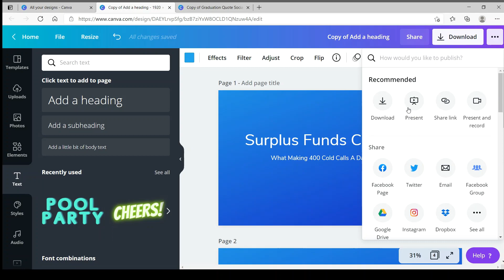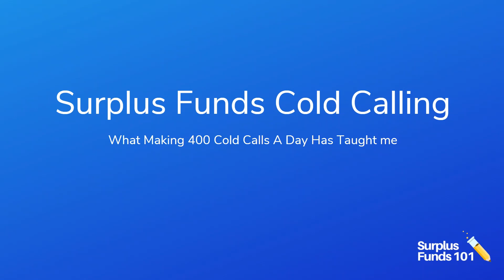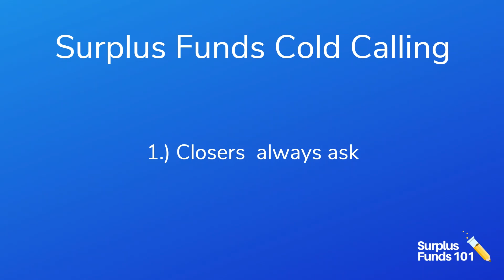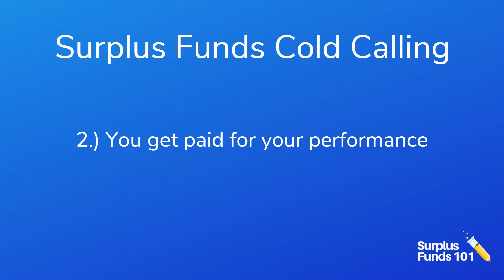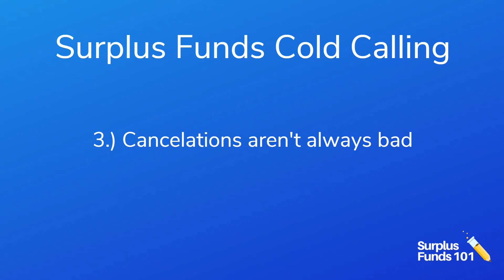Surplus Funds Cold Calling: What Making 400 Cold Calls A Day Has Taught Me About Closing Deals.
📩 FREE State Funds Cold Calling Script Today 📋📞↙️

VIDEO DETAILS & HIGHLIGHTS:

Closing deals is something I get asked about on a regular basis. When it comes to the Surplus Funds Industry or sales in general this is something most people overcomplicate way too much.

 As of today my VA's and I make a minimum of 400 cold calls everyday using an auto dialer. Over the past two years of doing that I've learn alot about the best ways to close deals and do more transactions. In this video I share all those things with you.

LIKE DAVID WILKERSON - SURPLUS FUNDS 101 AND WANT TO LEARN MORE ABOUT STATE FUNDS & ASSET RECOVERY ? HERE ARE SOME NEXT STEPS...

2. GET FREE COPY OF STATE FUNDS COLD CALLING SCRIPT

3. SOME GOOD CONTENT TO BINGE: Learn more about cold calling, getting leads, closing deals, state funds process, structuring an LLC, plus much more:

ABOUT ME:

My name is David Wilkerson. I'm the creator of Surplus Funds 101. This channel covers all the basics of the Unclaimed Funds and Asset Recovery niche. I really like focusing on creating videos on State Funds, Surplus Funds, Tax Funds & Bankruptcy Funds. We create video tutorials that goes over the step by step systems and processes it takes to be a successful Property Investigator. I greatly appreciate it.

  I'm not an attorney, please consult your own prior to using for making any decision with the information given. The statements in this video are not to be interpreted as a promise or guarantee of earnings. As with any business, your results will vary and will be based on your desire, dedication, effort, ability to follow directions, and an infinite number of variables beyond our control.